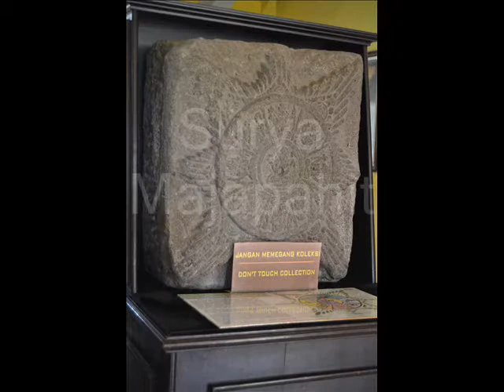SNA Majapahit(Learning Journey).wmv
Secondary two history Learning Journey. A visit to Trowulan Museum and archeological site. This is the home of the Ancient Hindu Empire of the Majapahit. Some believe the Majapahit may have once been the most powerful kingdom in South-East Asia.
These two classes are from Singapore National Academy in Sidoarjo,East Java,Indonesia  Carina Carissa Ivana Maria Evetta Student project